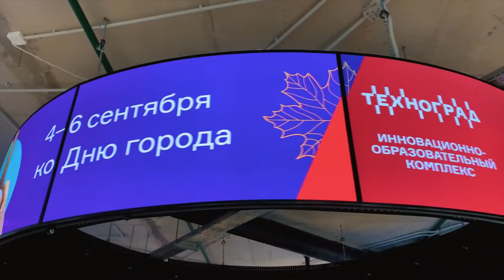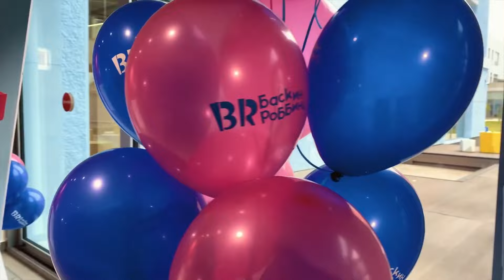Апрель с фиксиками - любимые фиксипелки 🌞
Встречаем апрель вместе с фиксиками. Фиксики и фиксипелки хотят подарить вам немного радости в этот весенний день.